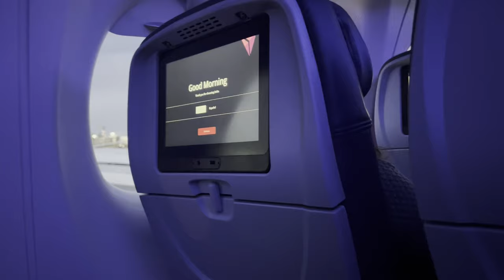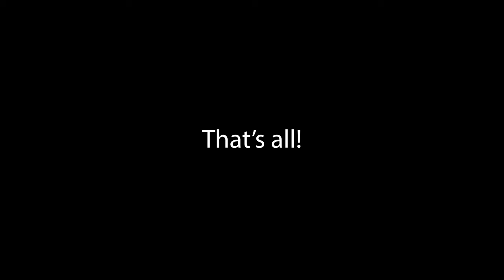MIT SWIM & DIVE 2024 NCAA VLOG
nerds who can swim kind of fast